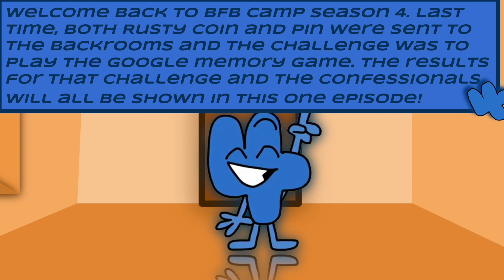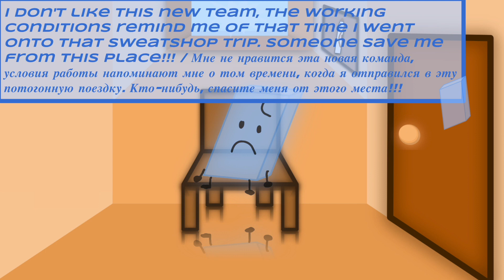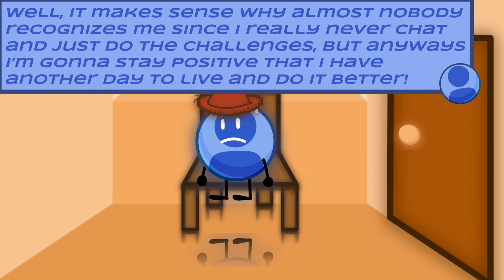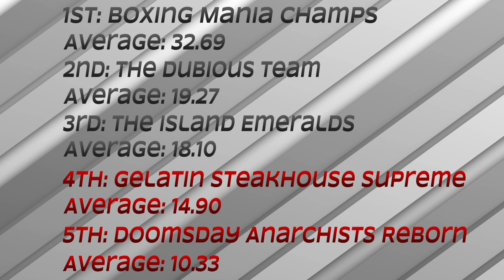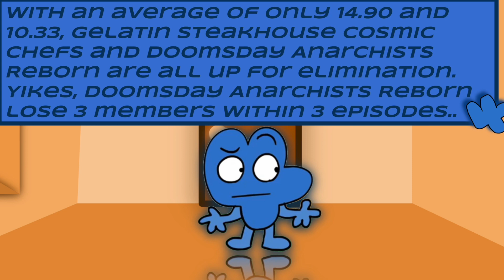BFB Camp Season 4: Four's Final Return: 14B - Memory Madness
Paper Mario: The Thousand Year Door Rougeport, Town of Thieves
Mario Kart 8 Deluxe - Cheep Cheep Beach